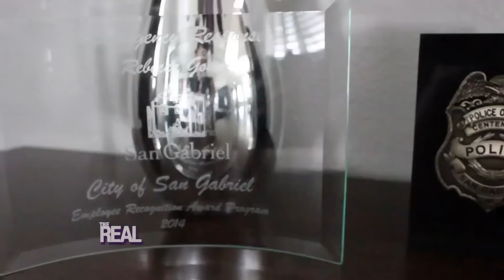[Full Episode] It's a Jennifer Lopez Takeover!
IT'S A JENNIFER LOPEZ TAKEOVER! The triple threat stops by "The Real" to tell us all about her NBC drama, "Shades of Blue." You won't want to miss a minute! (Scream!)